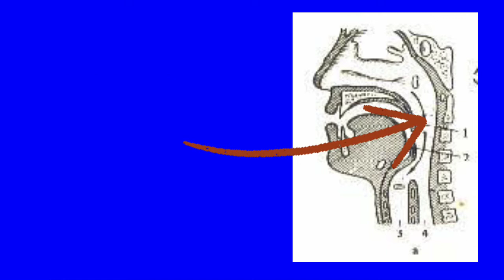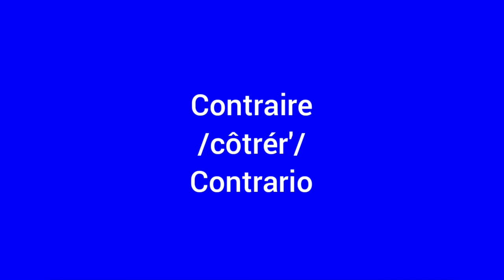Las vocales nasales en francés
Les presento un apartado para introducirnos en la dicción francesa para cantantes. Espero les guste y sirva como herramienta para ingresar al mundo del repertorio francés.